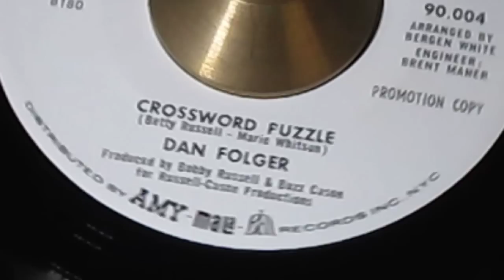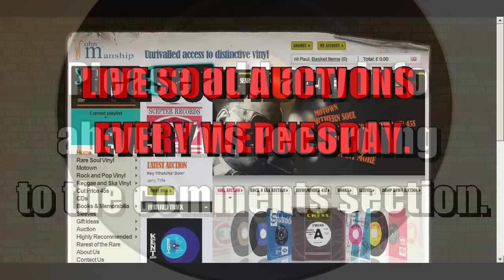DAN FOLGER - CROSSWORD PUZZLE ( ELF 90,004 ) John Manship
SOUL AT THE STUTE - 21st JULY 2012
***GUEST DJ ROB SMITH (NOTTS)***

Holwell Sports Club "THE STUTE"

Welby road Asfordby Hill

Melton Mowbray LE14 3RD

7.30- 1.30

and every 3rd sat of the month

ACROSS THE BOARD SOUL & MOTOWN

Resident DJ'S

MICK JAY, SPANNER,

ROB GRAY JOHN MANSHIP & PAUL ROYLE

GUEST DJS ROB SMITH (NOTTS)

£4.00 Door Tax

More Info TEL

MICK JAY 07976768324